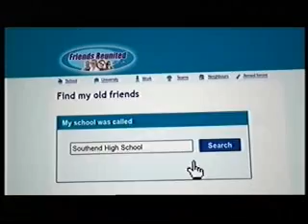ITV1 Adverts 2007 (21)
Adverts for Oats & More, Leerdammer, Churchill, PC World, HSBC, Friends Reunited, Ford, and a trail.